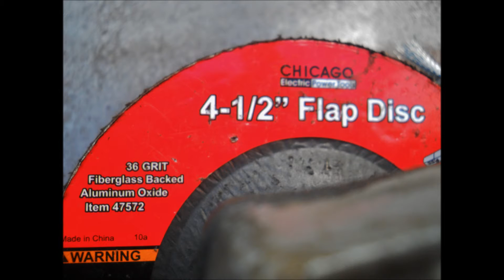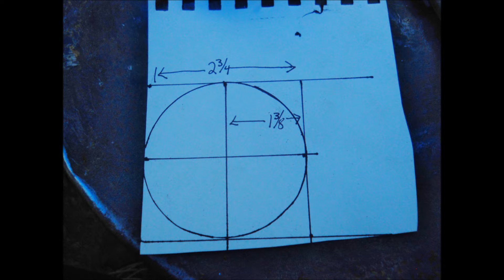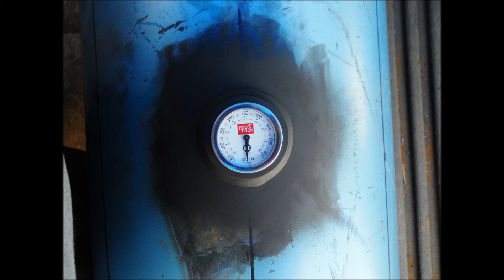Ait Tank Stove Pt 3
Pictures of door and frame,air intake and temperature gauge